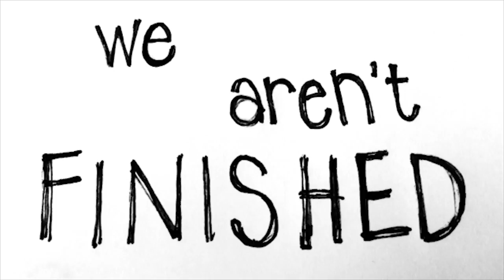Colorado State Women's Basketball: 2013-14 Season in Review